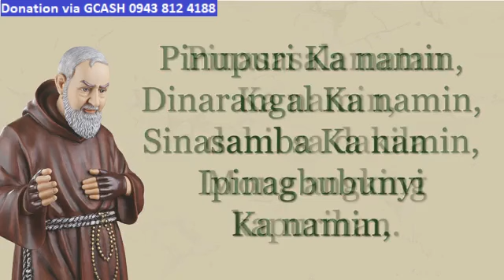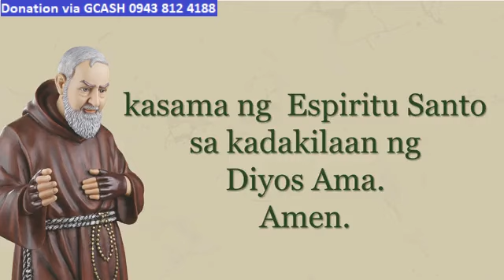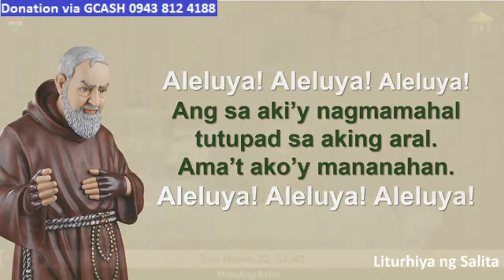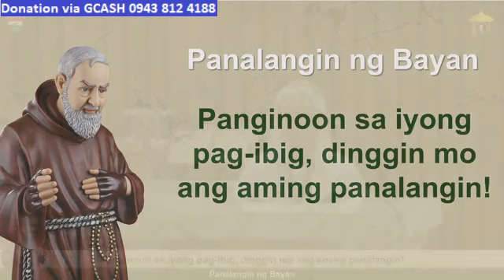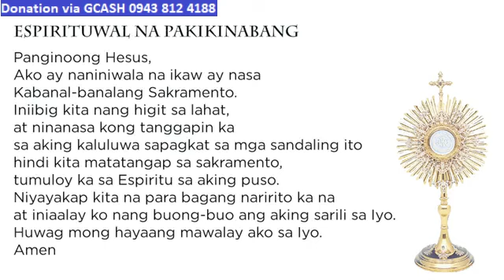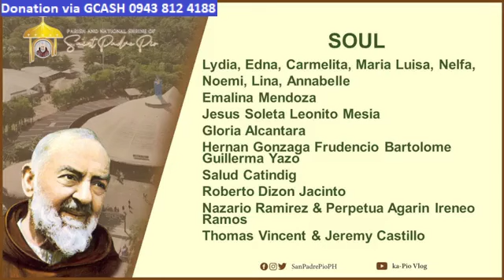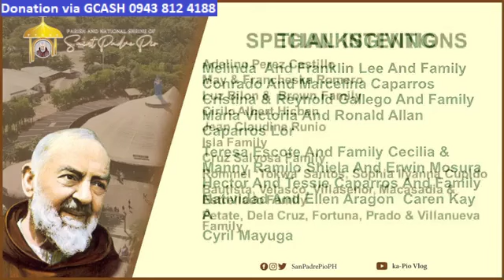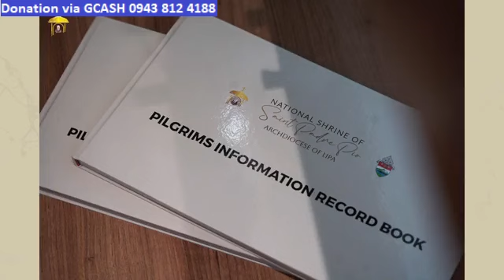ST. PADRE PIO CHURCH LIVE TV MASS TODAY 6:00 PM OCTOBER 29, 2023 SUNDAY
Rev. Fr. Jemilhelm Nunez